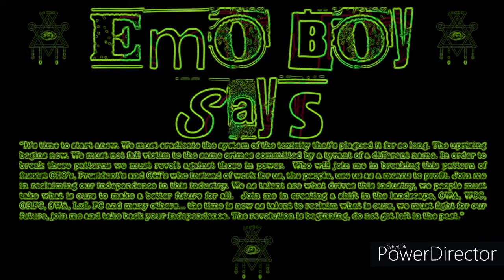NAW Summer Slugfest (FEE)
-Match Card-
1.Zaeem 2KO Vs Milek Yanovich
2.-NAW Tag Team Championship-
Twin Cities Vs Contract Killers(c)
3.-NAW Gateway Championship-
4.Kano Vs JKL
5.Chris Jones Vs Tazmania
6.-NAW Championship-
Deigo Vs Greg Ward Jr(c)
7.-NAW Women's Championship-
Psycho Sonya Vs Blitz(c)
8.-Brutal Bingo's Slugfest-
Brandon Sharp Vs Chris Iris